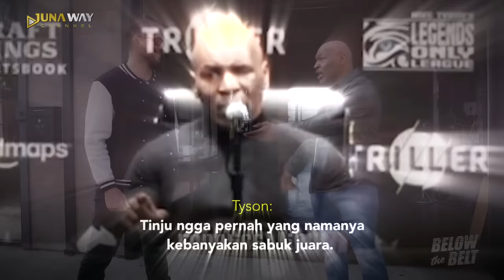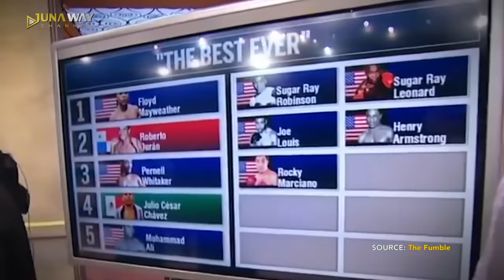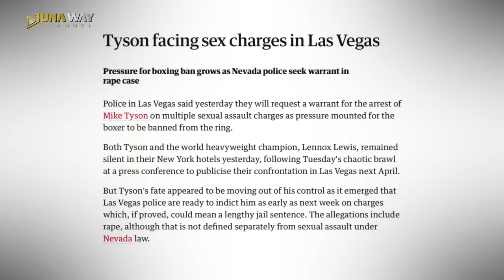Muhammad Ali DIRENDAHKAN Floyd Mayweather‼️ Mike Tyson Berikan Balasan Mengerikan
Heyooow, what’s up Sobat Juna!
Mike Tyson dan Floyd Mayweather emang ngga bisa dipisahin dari nama besar dalam sejarah dunia tinju. Dua-duanya sama kerennya, sama juga hebatnya. Bisa dibilang mereka berdua adalah penguasa ring yang punya banyak prestasi membanggakan.
Meskipun ada di kelas yang berbeda, nyatanya Tyson dan Mayweather justru terlibat perseteruan sengit. Ngga nanggung-nanggung, kira-kira udah ada 2 dekade lho mereka musuhan. Hmm ngeributin apa syiiih kok marah-marah segala?
Daripada nebak-nebak doang, skuy simak video ini sampe habis biar ngga penasaran lagi, okay okay?